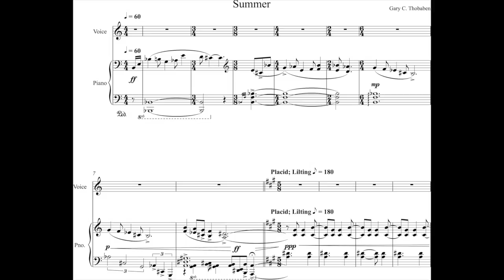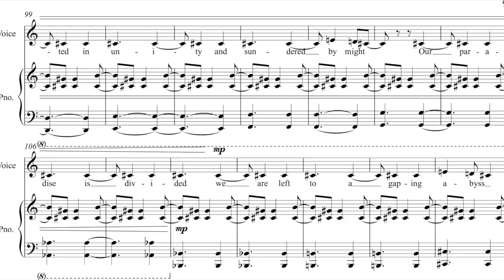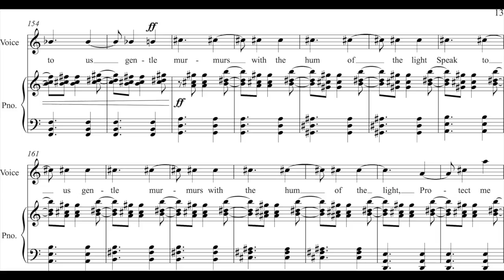"Summer" from Four Seasonal Songs by Gary C Thobaben (Live Recording + Score)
A live recording, with score, of 'Summer' from my song cycle "Four Seasonal Songs." Texts for the entire cycle by L.P. Coladangelo. This was the last of the four songs to be written - completed in 2006.

This recording was made during my Spring 2006 Composition Recital at the Baldwin-Wallace Conservatory of Music. This performance features Tracy Grady, soprano, accompanied by Stuart Raleigh. It was beyond generous for them, as faculty members and professionals, to perform my pieces.